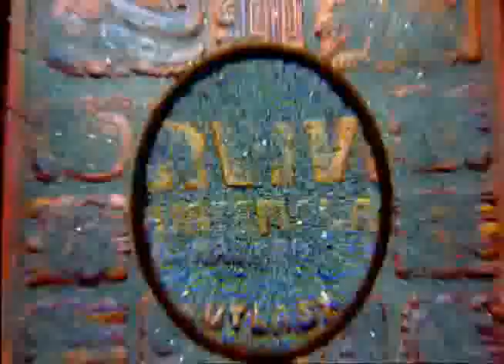Survivor: Guatemala - Intro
The original intro for Survivor: Guatemala.